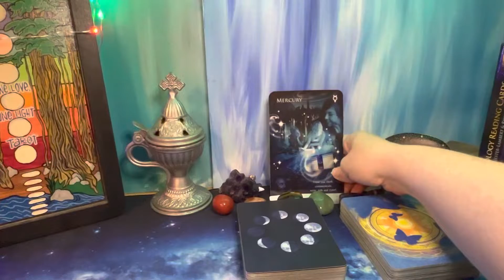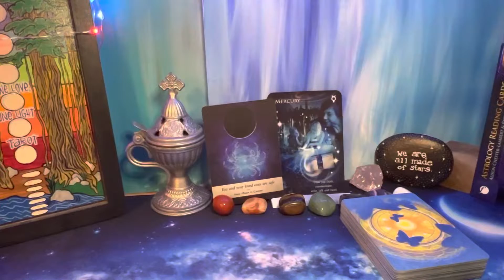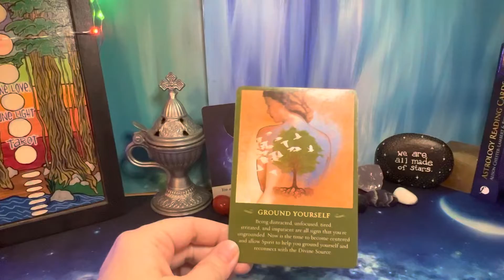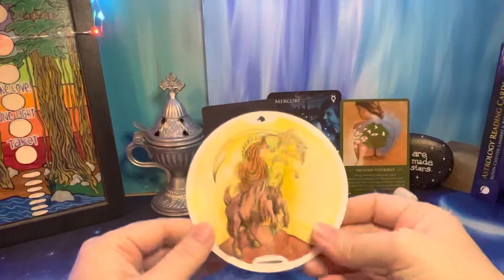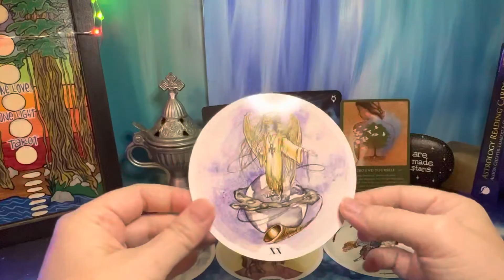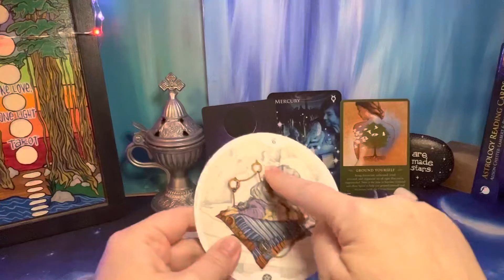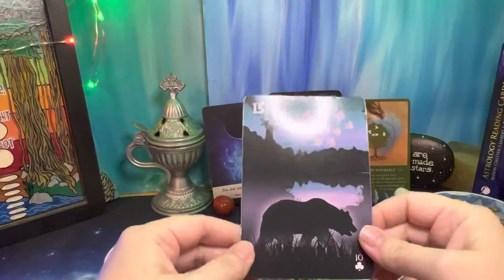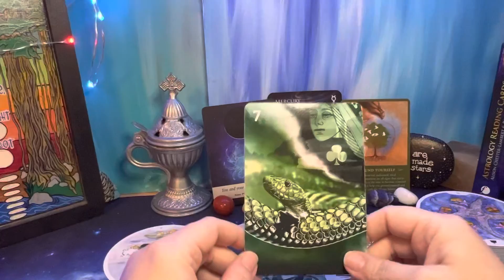Capricorn ♑️ ✨Your Eclipse Season Energy✨